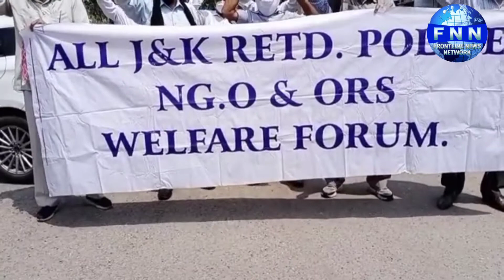All j&k retd .police ngo & ors welfare forum protest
Follow our Intragram Page

Frontline News Network